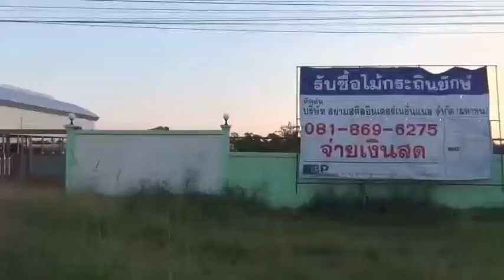อุทัยธานี ชาวบ้านร้องบริษัทไม่รักษาสัญญาซื้อต้นกระถินวอน ผู้ว่าฯช่วยเหลือ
ชาวบ้านกว่า100 รายเดินทางจาก ตำบลหนองบ่มกล้วยและตำบลหนองจอก อ.บ้านไร่ จ.อุทัยธานี ร้องเรียนนายนฤพล เหลืองพฤกษชาติ  นายกสมาคมสื่อมวลชนจังหวัดอุทัยธานี เกี่ยวกับ บริษัทแห่งหนึ่ง  ซึ่งเป็นโรงงานรับซื้อไม้ฟืนตั้งอยู่ที่พื้น อำเภอบ้านไร่ จังหวัดอุทัยธานี  โดยเมื่อ ปี 2559 บริษัท นั้นได้ดำเนินการประชาสัมพันธ์ชักชวนเกษตรกรในเขตจังหวัดอุทัยธานี ทั้ง 8 อำเภอ และจังหวัดใกล้เคียง  ร่วมโครงการส่งเสริมการปลูกไม้เศรษฐกิจโตเร็วต้นกระถินในลักษณะ เกษตรพันธสัญญา โดยเกษตรกรทุกรายต้องเซ็นสัญญาเพื่อรับกล้าไม้จากบริษัท โดยที่บริษัทได้สัญญาว่าจะรับซื้อไม้กระถินในราคาตลาด  โดยได้ราคาประกันไว้ขั้นต่ำ750 บาท ต่อตัน โดยทางบริษัทนั้นจะส่งต่อไปยังประเทศญี่ปุ่น เพื่อเป็นพลังงานเชื้อเพลิงอีกทอดหนึ่ง ในเวลาต่อมาเมื่อต้นเดือนตุลาคม 2562  ถึงฤดูตัดต้นกระถิน เกษตรกรก็จะนำไม้ต้นกระถินไปขายให้กับทางบริษัทตามสัญญา  แต่บริษัท ซึ่งเป็นโรงงานรับซื้อไม้ฟืนปรากฏว่าบริษัทนั้นไม่รักษาตามสัญญาที่ตกลงกันไว้ ตั้งแต่ที่แรกปี 2559  ในราคาที่ไม่เป็นธรรมตามเกษตรพันธสัญญา ที่ทำไว้ โดยทางบริษัทได้ใช้ข้อกำหนดขนาดไม้ที่รับซื้อเป็นสองแบบ  ที่เส้นขนาดผ่าศูนย์กลางใหญ่  2 นิ้ว และไม้ที่ต่ำกว่า จะถูกซื้อในราคาต่ำกว่าราคากัน 550 บาท ต่อตัน ทำให้เกษตรกรที่ปลูกต้นกระถินนับพันราย ด้านนายประสงค์  รักกาล  ตัวแทนเกษตรกรกล่าวว่า แต่ก่อนที่เกษตรกรจะมีการทำสัญญา  เกษตรพันธสัญญา ตั้งแต่ที่แรก ปี 2559 นั้น  ไม่เคยระบุจำเป็นต้องคัดไม้ต้นกระทิน  โดยทางบริษัทนั้นจะรับซื้อไม้ทุกชนิด  โดยบริษัททั้ง 2 แห่ง ได้ผิดสัญญากับเกษตรกรเอง  สร้างความเดือดร้อนให้กับเกษตรกรเป็นจำนวนมากที่ลงทุนมาถึง 3 ปี เสียทั้งที่ดิน  เวลา และขาดทุนหลายแสนบาท จึงวอนให้นายณงค์ รักร้อย ผู้ราชการจังหวัดอุทัยธานี เป็นตัวแทนให้กับเกษตรกรกว่า 2 พันราย ช่วยเจรจากับบริษัททั้ง 2 ดังกล่าว
ภาพ-ข่าว พชร พัสกุล ผสข.สมาคมสื่อมวลชน อุทัยธานี